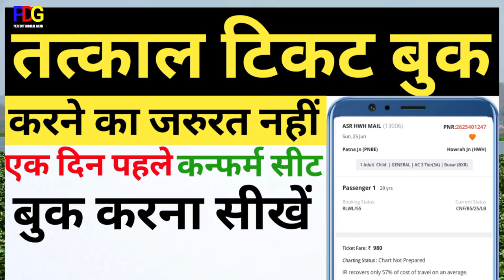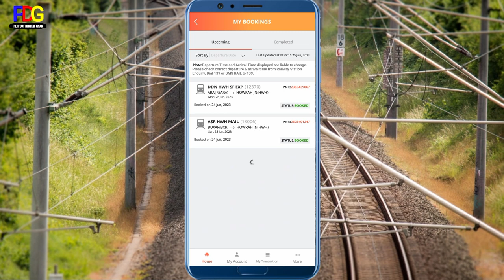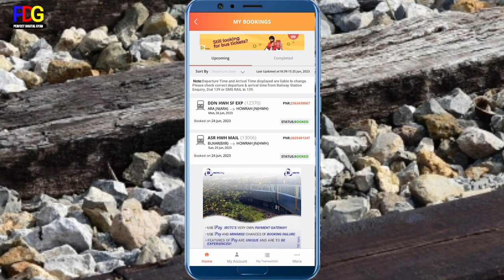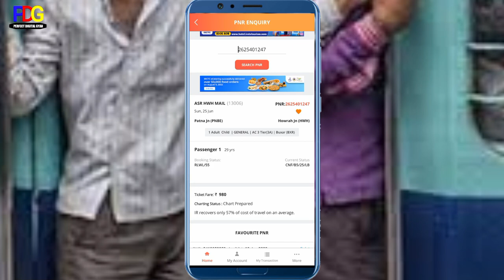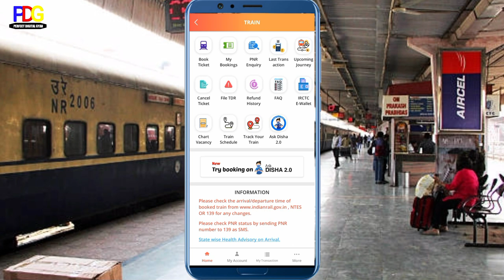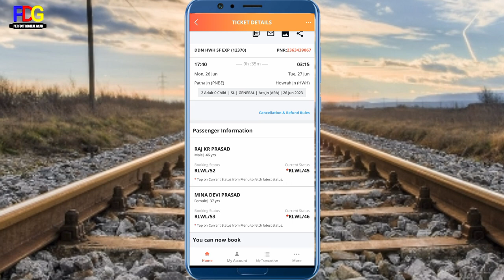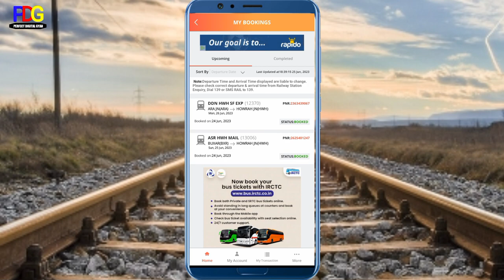वेटिंग टिकट कन्फर्म कैसे होता है देखिए!100% वेटिंग टिकट कन्फर्म होता है! waiting ticket confirmation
Hello Friends 🙏🙏🙏🙏
waiting ticket confirm kaise hota hai
Kon se waiting ticket book karna chiyaa
Tatkal waiting ticket kitna number tak confirm hota hai
chart prepared hone se pehle confirm ticket kaise book kare
chart prepared hone ke baad  confirm ticket book kaise kare
irctc waiting ticket confirm kaise kare
irctc waiting ticket kon sa book karane se seat confirm ho jaata hai
Railway ka kon sa waiting jaldi confirm hota hai
Waiting ticket confirm secret
Waiting ticket confirm kab hota hai.
Train ka chart kab lagta hai
railways train chart prepared time
Rac ticket confirm kab hota hai
Rac mins
Rac meaning
Rac ticket ka matalab kya hota Hain
Rac ticket kab milta hai
waiting ka baad rac ticket kyu milta hai
waiting ticket confirm nhi hua hai kya kar skte ho
Tatkal ticket book karna se accha hi waiting ticket
Chart Prepared but seat not confirmed
kon sa waiting ticket book karna chahiye
jldi kon sa waiting ticket confirm hota hai
Confirm ticket kaise book kare mobile se
irctc confirm ticket kaise book kare mobile se
Irctc confirm ticket book karna ka tarika
ticket waiting hone ka baad bhi confirm ticket kaise book kare
ticket kaise book Kartey hai mobile se
Chart Prepared ka baad ticket waiting rah jaata hai to kya karna chahiye
chart lagne ka baad agr ticket waiting rah jata hai to kya karna chahiye or paisa kaise refund aay ga or waiting charge kitna lagta hai
waiting ticket confirm nahi hota hai to kya ticket cancel ho jaata hai